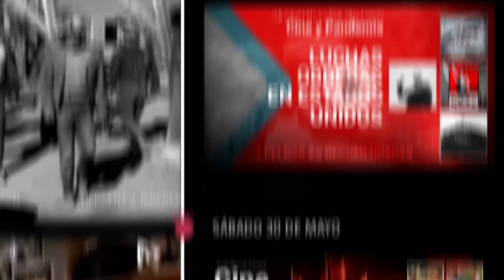Cine y pandemia: 10 emisiones 40 peliculas recomendadas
Desde hace más de dos meses se emite por La Izquierda Diario Multimedia el programa Cine y Pandemia. En su presentación plantea “Con las salas cerradas en todo el mundo y las medidas de aislamiento, crecen los consumos de cine online y las recomendaciones de contenidos. Es un momento oportuno para buscar algunas películas que nos aporten ideas para pensar lo que está pasando.”

Así, a lo largo de las diez primeras emisiones se recorrieron temas de gran actualidad. Películas sobre Salud y capitalismo, que desnudan los negocios de farmacéuticas y laboratorios; Italia y la lucha de clases, con grandes clásicos que traen al presente una enorme tradición de lucha; Precarización laboral, una realidad que recorre el mundo y la pandemia deja al desnudo, Migraciones y nacionalismos, las imágenes de una xenofobia creciente; Crisis de 1930, para traer a la memoria esos tiempos y sus ecos actuales; Control obrero en Argentina y por el mundo, una historia presente en decenas de películas que inspiran ideas para momentos de crisis; Vejez y discriminación, el desprecio del estado a los adultos mayores dejó también su huella en el cine, Racismo y violencia policial, porque las imágenes del asesinato de George Floyd pueden verse en el espejo de una amplia producción audiovisual, Luchas obreras en Estados Unidos, las imágenes de una historia escondida en el corazón del imperio.
Por cada tema películas recomendadas y escenas memorables. La voz de los cineastas ante los tiempos que corren.

El planeta del cine está poblado de imágenes críticas, miradas cuestionadoras, historias para ser descubiertas. Cine y pandemia se presenta como un espacio para escapar al dictado de la taquilla, la moda o el algoritmo.
En la apertura y final de cada emisión hay una frase de Luis Buñuel “el día que el ojo del cine realmente vea y nos permita ver, el mundo estallará en llamas” una elección que apunta a difundir ese tipo de cine que enfrenta los dictados del mercado y apuesta a ampliar el imaginario de la humanidad.

La pandemia y sus consecuencias sanitarias, sociales y económicas impactan en todos los ámbitos. En el mundo del cine, miles de puestos de trabajo se pierden, cierran salas, caen rodajes y proyectos. Mientras tanto los gigantes del streaming escalan al top de las ganancias. Como en tantos momentos de la historia, el cine se conmueve y transforma.

Reclamos comunes de trabajadores audiovisuales, una producción colectiva de imágenes a escala global que registra estos momentos. ¿Qué películas emergerán de esta crisis? Ya lo veremos

Las miradas críticas que recorren la historia seguirán creciendo. En Cine y Pandemia hay un lugar para difundirlas.